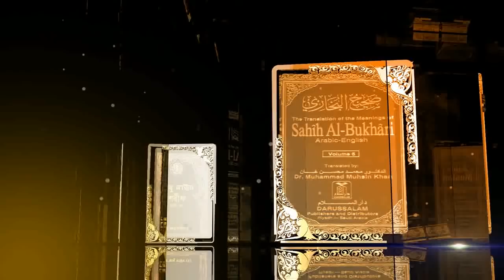সালাত প্রসঙ্গে এ আলোচনাটি অনেক দর্শক আপলোড করার অনুরোধ করেছিলেন